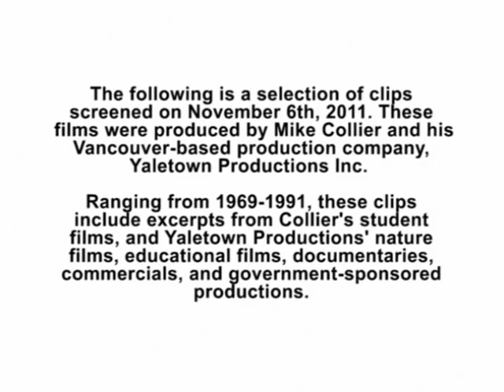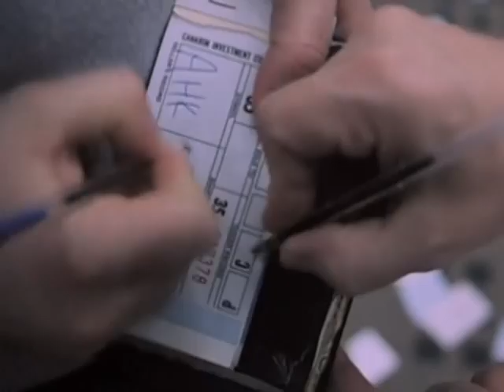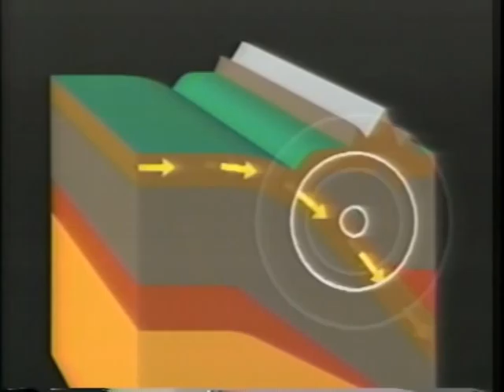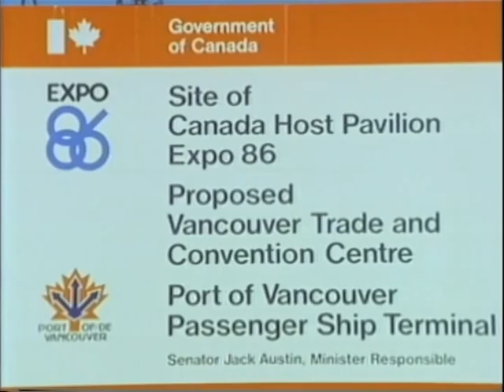Celebrating Yaletown Productions Screening Promo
The following is a selection of clips screened on November 6th, 2011. These films were produced by Mike Collier and his Vancouver-based production company, Yaletown Productions Inc.